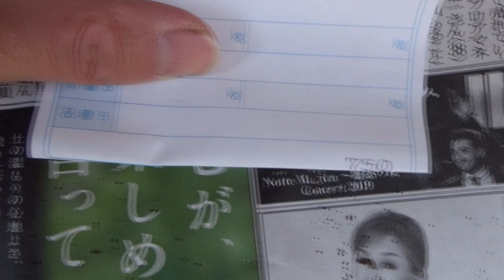【自給自足】納屋の片付けて出た鉄スクラップを換金します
納屋の片付けで出た鉄屑がある程度まとまったので、また換金してみようと思います。ゴミとして片付けようとしていた物がお金になるだけ有難い事です。